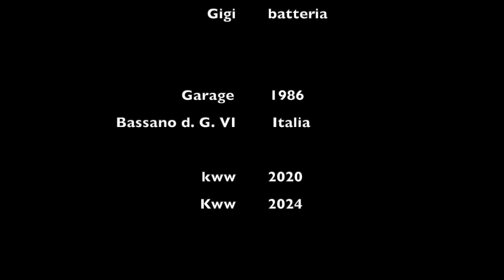Fru Aut: L' avvoltoio (demo 1986).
Fru Aut: Paola - voce e sax; Uber - chitarra; Mec - tastiere; Icio - basso; Gigi - batteria.